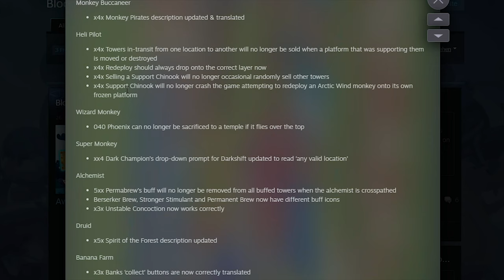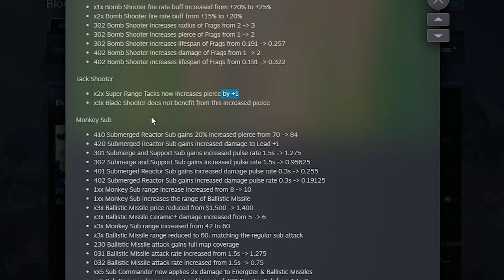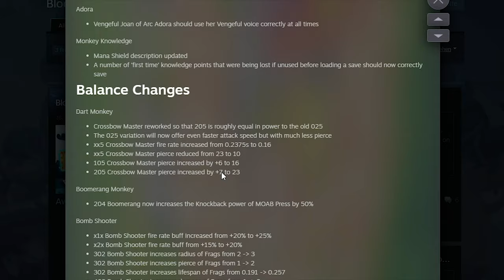Update 18 mit neuem Held und 2 neuen Karten! Basar angespielt in 「Bloons Tower Defense 6」 deutsch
Update 18 ist für Bloons TD6 erschienen! Es bietet einen neuen Helden und 2 neue Maps an! Eine dieser Maps zeige ich euch in diesem Video.

Bloons Tower Defense 6 ist ein Tower Defense Spiel mit all möglichen Affen als Geschütztürmen. Ziel ist es alle Bloons abzuschießen ohne, dass diese zum Ende der Karte kommen.

Bloons TD6 Gameplay und Commentary auf Deutsch von Dissidius